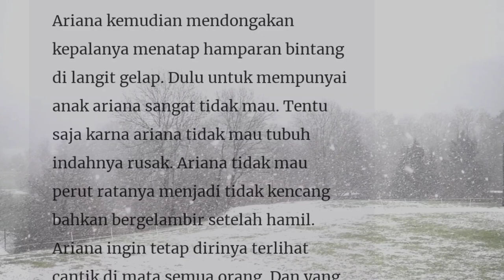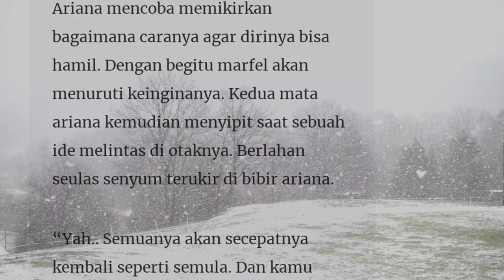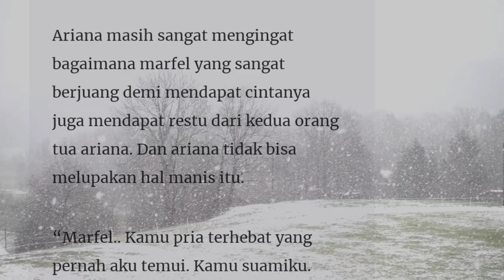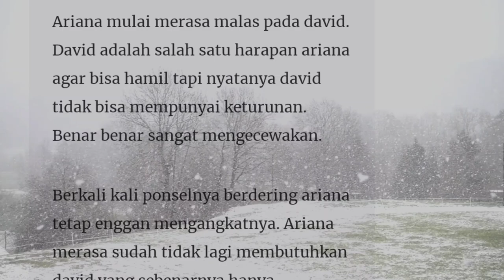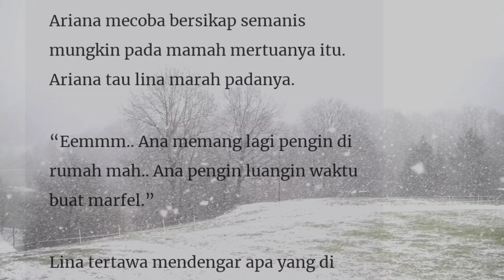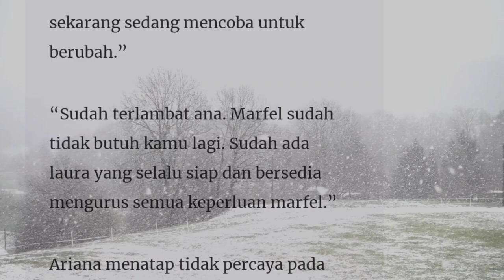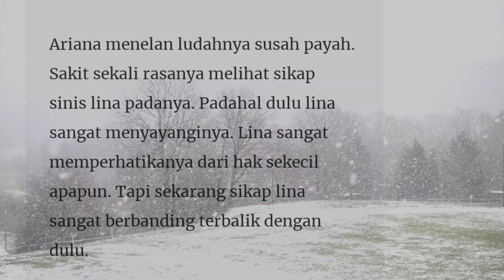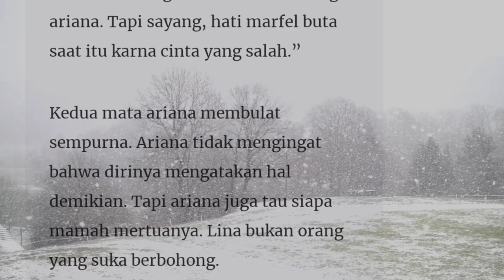Episode 43" Menjalankan Rencana"